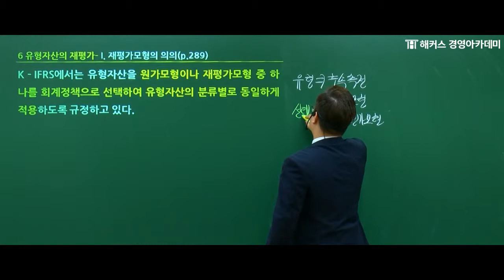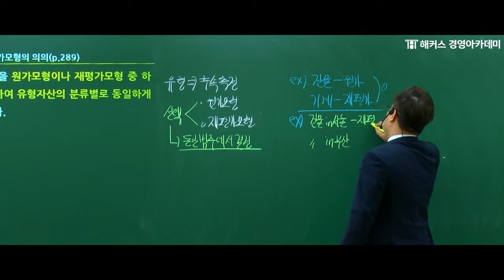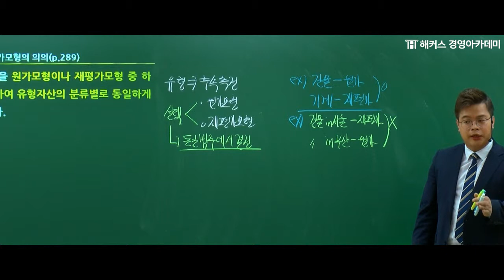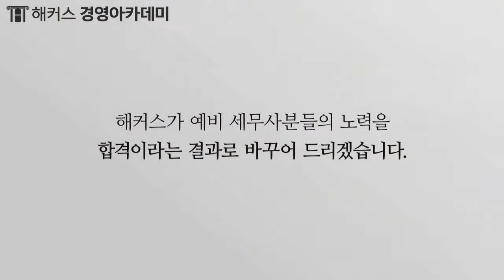[해커스 세무사] 중급회계 - 재평가 모형의 의의 _ 정윤돈 교수님